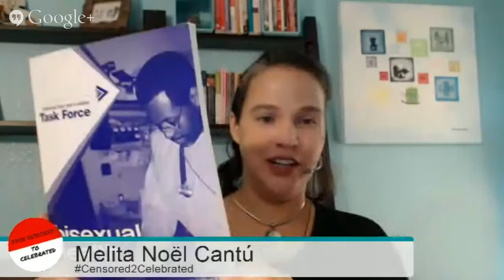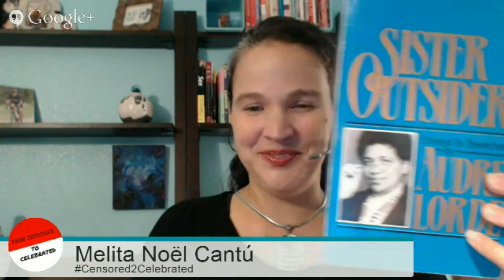Censored2Celebrated featuring Amy André, MBA, MA (10.24.14)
WATCH here for Episode #2 of
Censored2Celebrated with Amy André

I was thrilled that Amy André, MBA, MA, bi health educator, consultant, and writer, joined me for a conversation on Friday, October 24, 2014.

On the Hangout we discussed:
- The Alphabet Soup of Sexuality & Gender Identity & Amy's preferred term

- Aha moments that Amy has experienced with diverse sexuality & gender  - with a focus on bisexuality - both professionally and personally

- How & where to find inspiration to move from from censorship to celebration around diverse sexuality & gender (such as inspiring author AudreLorde, and upcoming LGBTQ Task Force conference)

- bisexuality
- the alphabet soup
- the hierarchy of health (which group of people have the best health & the worst health in terms of sexual orientation)
- the concept of "Opression Olympics"
- exploring the terms monosexual, bisexual and pansexual
- the new HRC research on 10,000 LGBT youth
- Audre Lorde's concept of "The Master's Tools" - including the importance for activists & advocates to know their tools, and have a strategy for how to best implement them.

About Amy:
Amy André is the co-author of a book titled Bisexual Health: An Introduction. A bi health educator, consultant, and writer, she has published over 100 essays and articles, and she blogs about bisexual community topics for the Bilerico Project and the Huffington Post. On September 23, 2013, with a group of bisexual community leaders and activists, she presented her research to the White House.

Amy’s work has been featured in the media from Cosmo to PBS to CNN, and she has given lectures and trainings to thousands of people at schools and events across the US.

As a Point Foundation Scholar, she earned an MBA with an emphasis in public sector management from the University of California at Berkeley, and she has a master’s degree in sexuality studies from San Francisco State University, where her research focused on bisexual women’s identity development.

+Amy Andre

Listen & learn about how you can experience more celebration – and less censorship - in your professional and personal life, join us as we explore the alphabet soup of sexuality and gender.

Melita Noël Cantú, MA (Sexuality Studies, SFSU)
Host
From Censored to Celebrated

P.S. Join the email list to make sure you stay in the loop about this and future  shows as well as when video replays and show notes are posted.

Thanks!

*h/t & credits:*
Credit to Marlo Gayle for photo of Amy André, MBA, MA

Credit to +Javier Lopez Cantu for the use of digital photographs in images, including headshot of Melita Noël Cantú (2012) & photograph of dancers: Stand By Your Dan (2007).